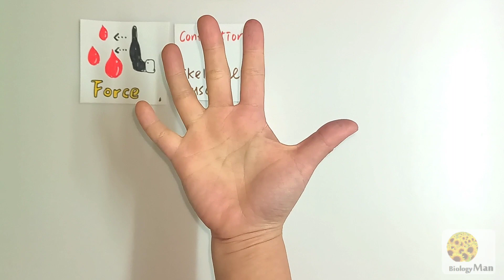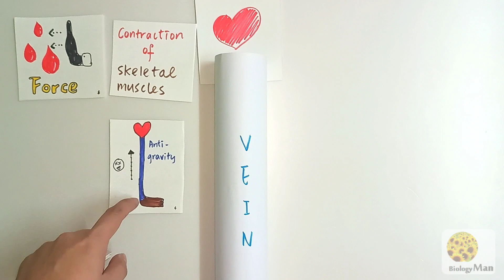HKDSE BIOLOGY | 靜脈的結構與功能 | (廣東話版) | The Features and Function of Vein | by Biology Man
靜脈的主要功能是把血液帶回心臟。但這任務並不容易。到底靜脈的結構如何令它做好自己的工作？快看看吧﹗
The major function of the vein is to send blood back to the heart. However, it is not an easy task. How the structures of veins are adapted in order to perform its function? Let's watch the video.